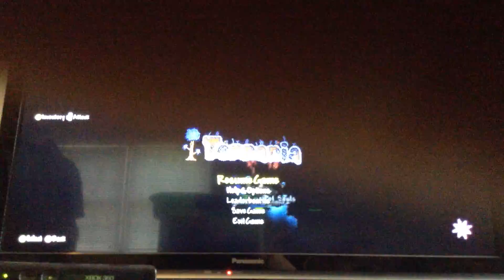Terreria ep. 3 Corruption part 1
3rd Episode